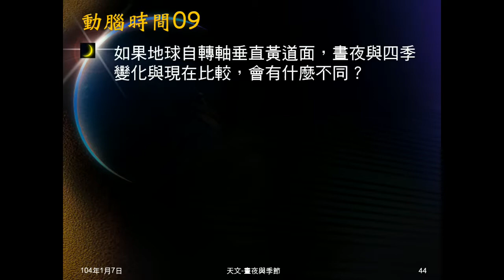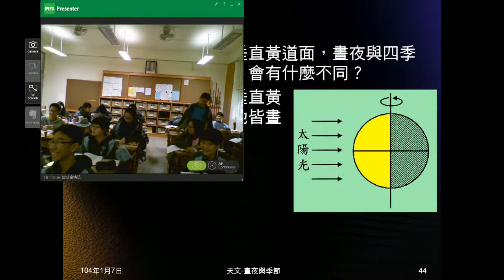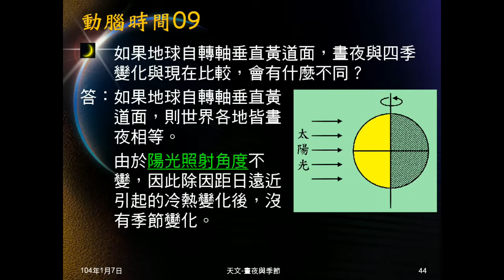103學年地科 天文52：動腦時間09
動腦時間09問如果地球自轉軸垂直黃道面，晝夜與季節會如何變化？